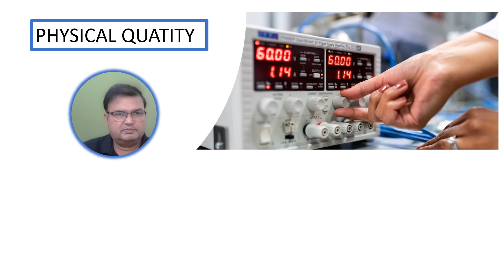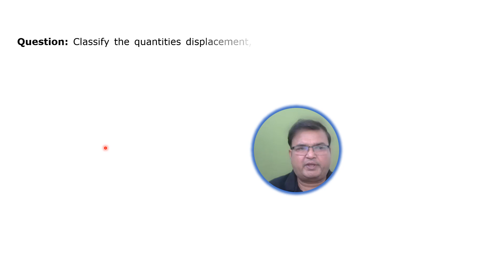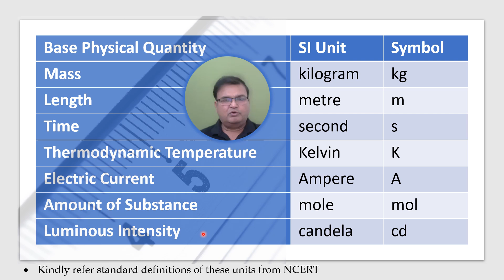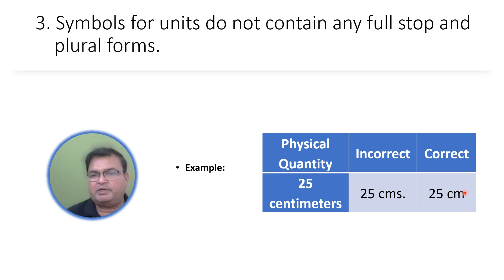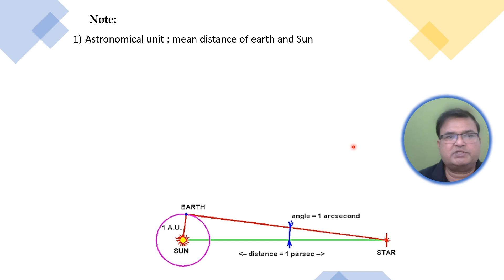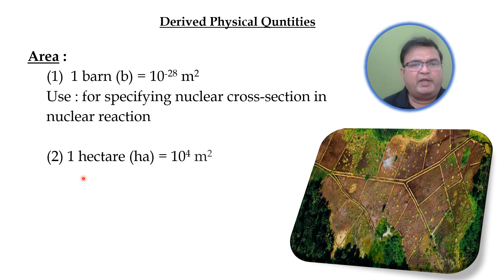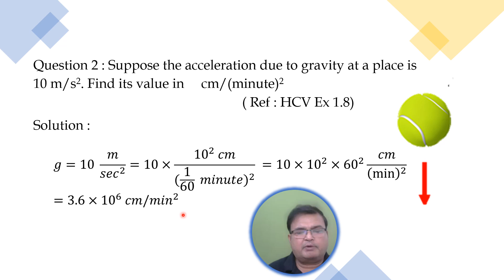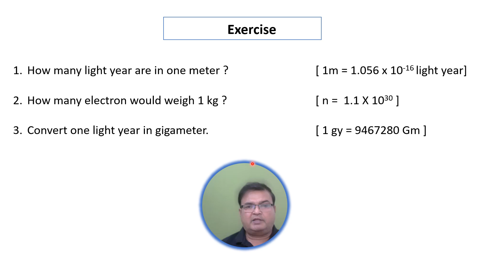Physical Quantities and Unit | Ch-2 Unit and Measurement | NEET | JEE | Class XI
In this video, We will Learn about  Physical Quantities and Units. This is the  1st Lectuer of 2nd Chapter of Class XI. Unit and Measurement.
00:00 Introduction
00:19 Physical Quatity
01:12 Types of Physical quantities -1. Fundamental Physical Quantities
02:34 Supplementary Physical Quantities 1- Plane angle, 2- Solid Angle
03:35 Radian and Stradian
05:01 Derived Physical Quantities
06:12 Question
08:09 Unit
09:35 CGPM, International system of units (SI)
10:23 SI units of fundamental physical quantities
11:33 SI units of Supplementary physical quantities
11:49 SI Prefix
14:16 Principle Systems of units MKS, CGS, FPS
15:32 Rules for SI units
21:14 Practical Unit of Fundamental physical Quantities
27:02 Question JEE 2023
28:56 Units of Derived Physical Quantities
33:15 Questions H C Verma
41:55 Exercise

Learn with fun in 3D Animation